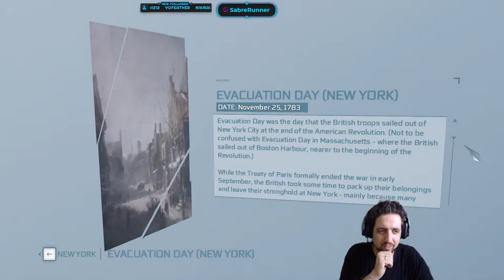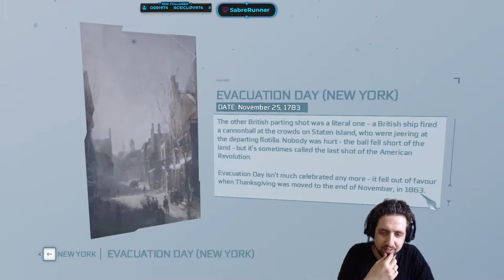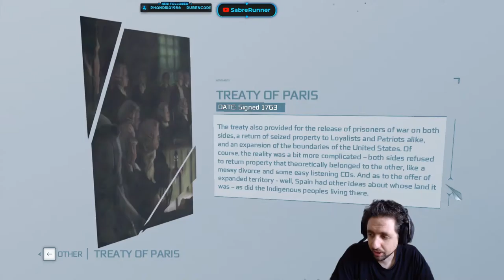Running the Gauntlet˸ Assassin's Creed III Part 30 - Epilogue